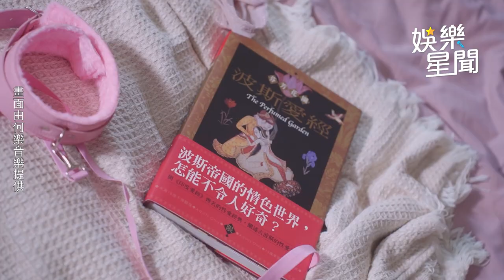MV驚見「謎片內容」裸身餵食秀險遭黃標｜三立娛樂星聞